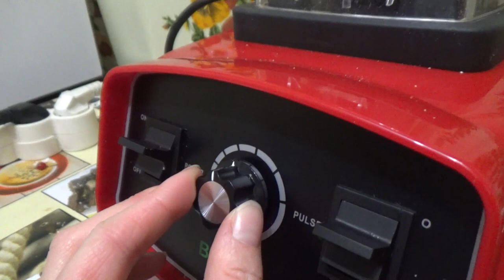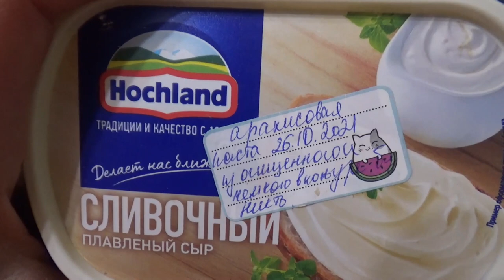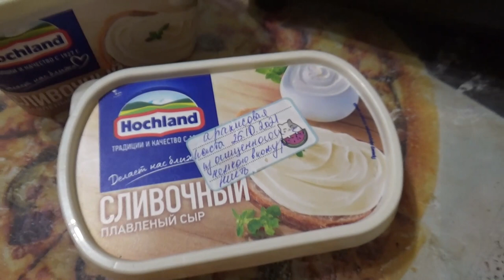Biolomix g5200 приготовление халвы из семечек и кунжута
Если хотите мне что-то прислать или написать письмо:
152616, Ярославская обл, г. Углич,  Косырева Ольга Игоревна, до востребования ;-)